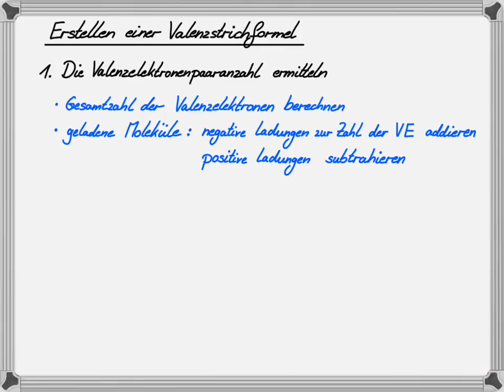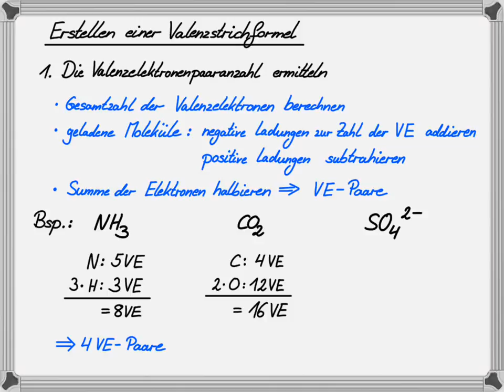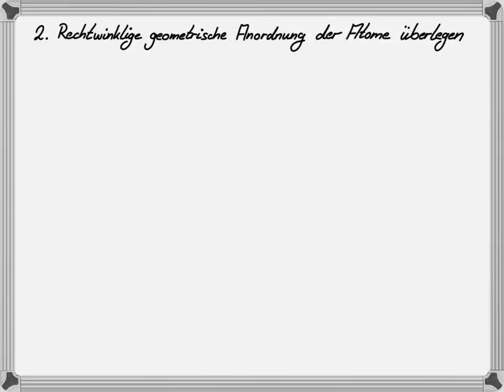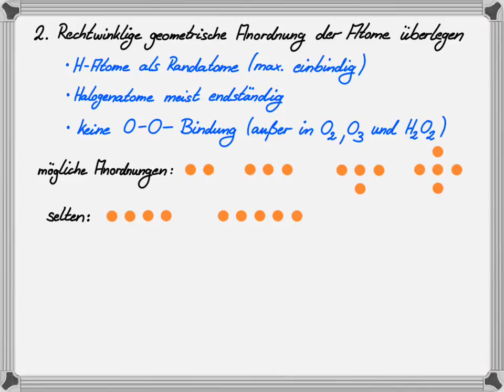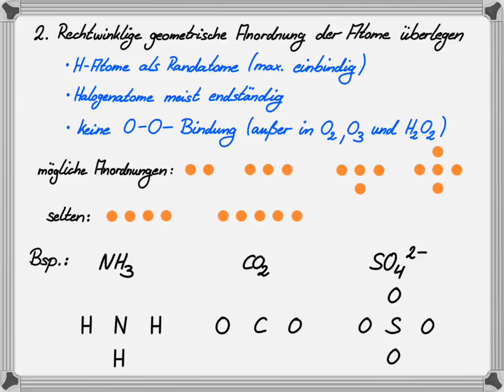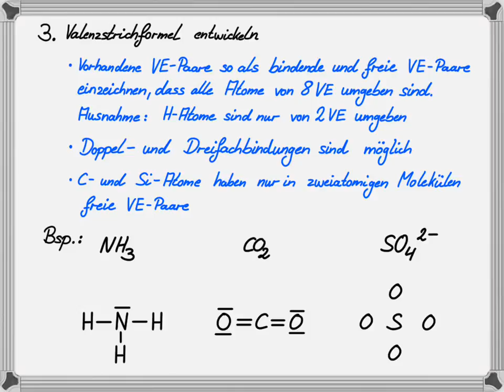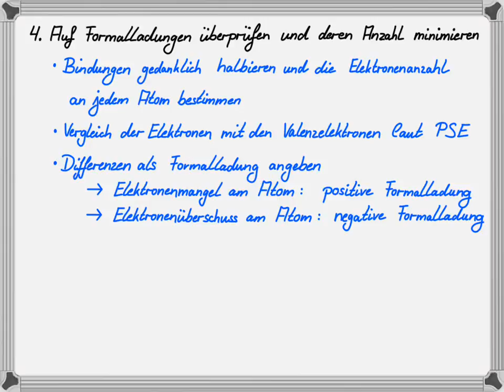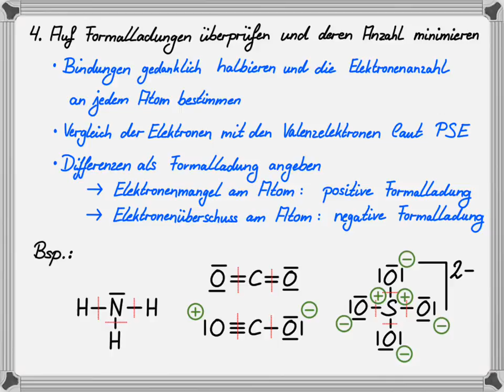Erstellen einer Valenzstrichformel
Dieser Screencast erklärt das Erstellen einer Valenzstrichformel. Dabei werden 4 verschiedene Schritte aufgezeigt:
Berechnung der Valenzelektronenpaare
Anordnung der Atome
Valenzstrichformel zeichnen
Formalladungen überprüfen
Zum Abschluss besteht die Möglichkeit eine kleine Übung durchzuführen.